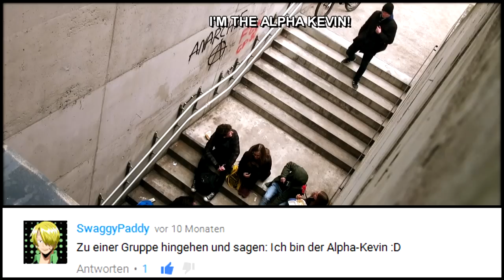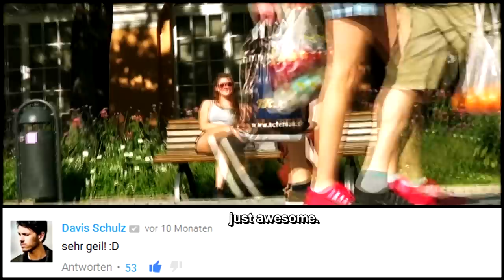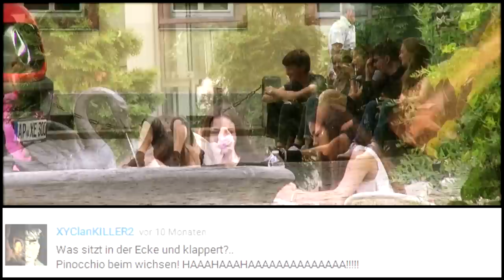Why are german girls so cute? - QUOTE QUEST #5 ( NosTeraFuTV )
It's been a full year since the last episode and you were asking for it, so have fun :-)

•♦MUSIC♦•
"Prohibition" - 8'6 Crew